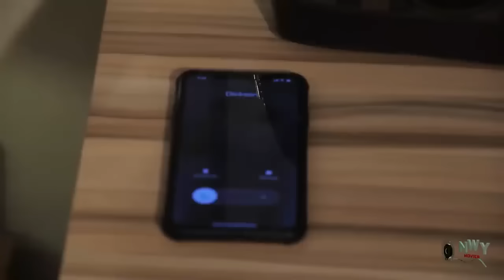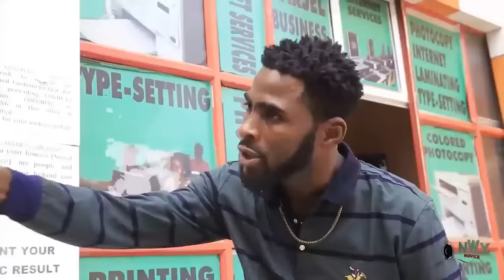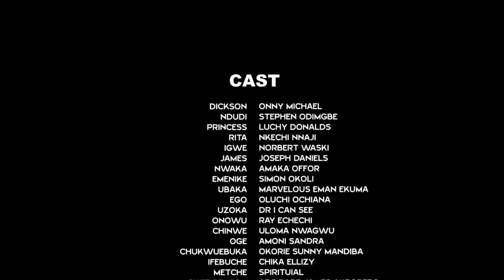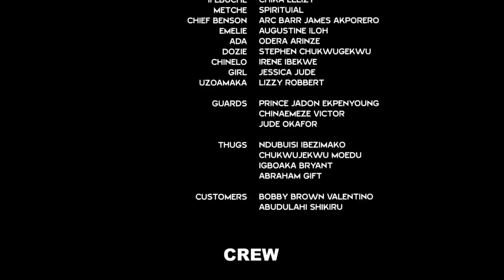They Gathered In The Palace Thinking The Prince Will Chose Any Of Them But He Chose The Poor Maid